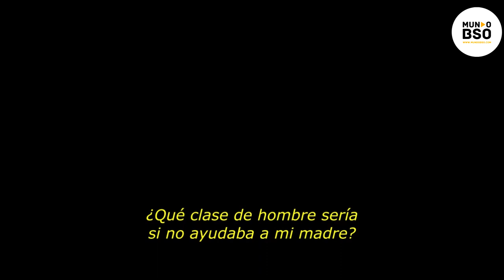184- THE POWER OF THE DOG // Jonny Greenwood // AN EXPLANATION OF THE SCORE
Welcome to the MundoBSO YouTube channel.

The Narrative in Film Music: THE POWER OF THE DOG: THE POWER OF PETER

The Power of the Dog (2021), directed by Jane Campion starring Benedict Cumberbatch, Jesse Plemons, Kirsten Dunst, Kodi Smit-McPhee, Thomasin McKenzie, Frances Conroy, Keith Carradine. Music by Jonny Greenwood

In this video is explained the music for the characters

⌚Length of video: 00:10:59

🎬We hope you have enjoyed it.
❗ Share with us your thoughts.
⇉If you enjoyed it, give us a "like" y share it.
⇉ Press 🔔 to know when a new video has been uploaded.